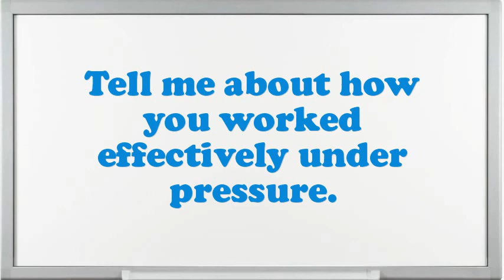Core Paster interview questions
Interview Questions for Core Paster.What strategic plan did you have as an Core Paster?In your Core Paster Chef job did you feel you improved agreeably?What achievements have you gained working as an expertise Core Paster?Why do you think you are eligible for the position of Core Paster?What are you expecting from this firm in the future?